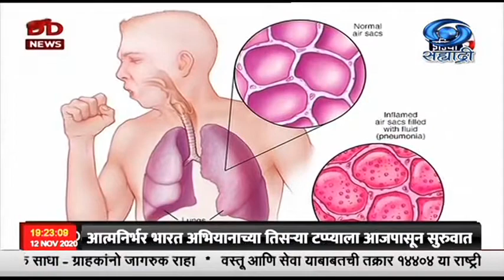आज जागतिक न्यूमोनिया दिवस...!